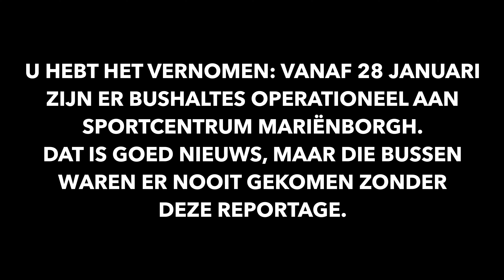Route naar Mariënborgh XMOS OLVC